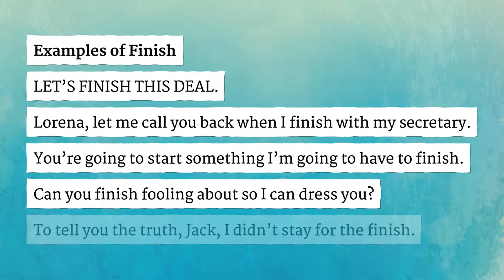FINISH pronunciation • How to pronounce FINISH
How to say Finish in British English and American English?